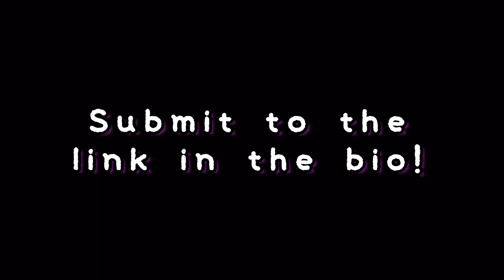LightUpDuluth Week 1 Theme Preview